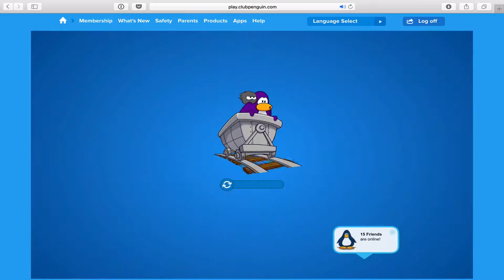Club Penguin Time Trecker - 13th January 2016